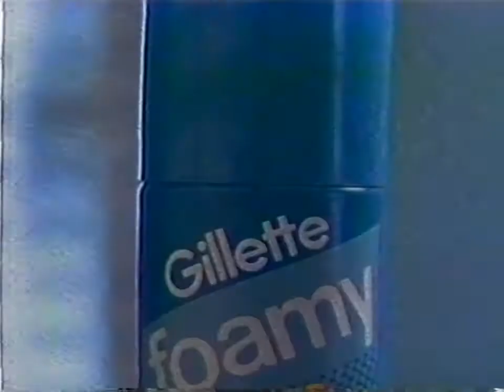Commercial Gillette Foamy Shaving Cream 1988 (CA)